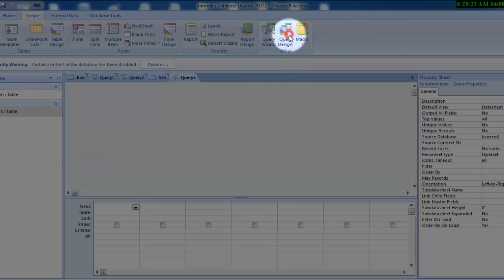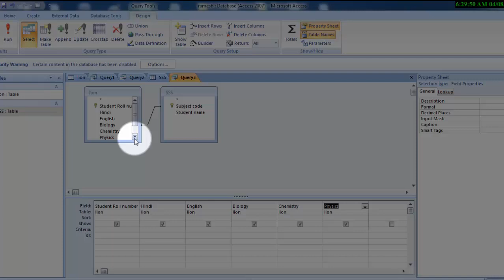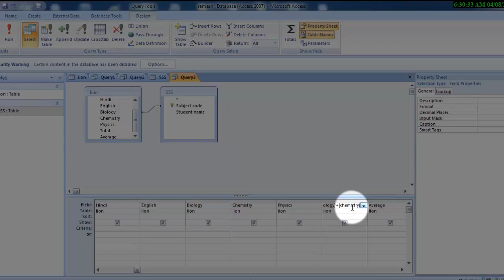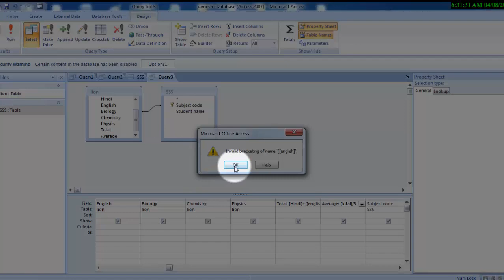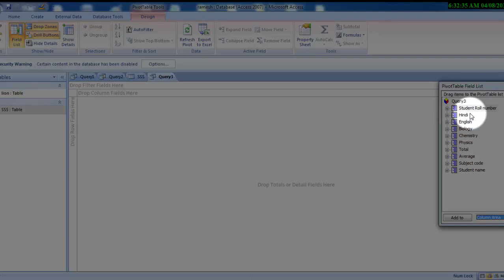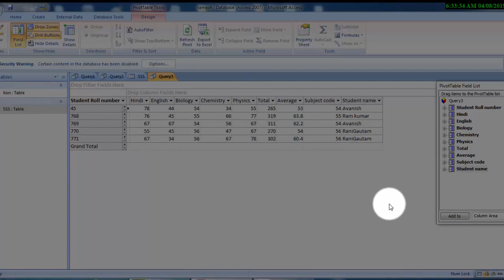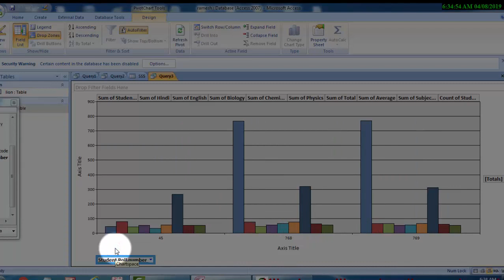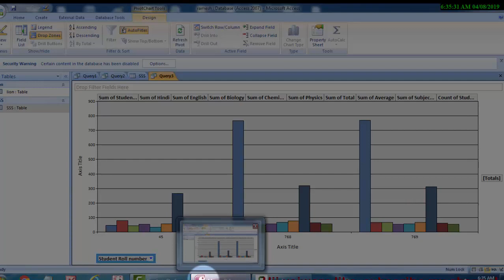Ms access me pivot chart aur pivot table banana